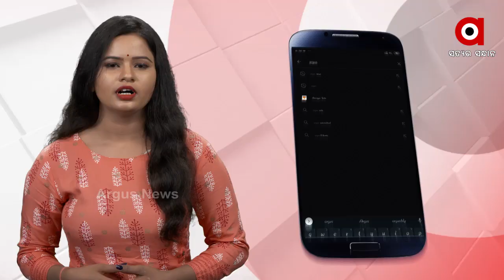ମୋ ସରକାରଙ୍କୁ ସୁଲୋଚନାଙ୍କ ଟାର୍ଗେଟ୍..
ମୋ ସରକାରଙ୍କୁ ସୁଲୋଚନାଙ୍କ ଟାର୍ଗେଟ୍. ସିଧା ସିଧା ଆକ୍ରମଣ । ଯେଉଁ ଲୋକସେବା ଭବନକୁ ସାଧାରଣ ଲୋକଟିଏ ଯାଇପାରୁନି ସେଠି ଦିବ୍ୟାଙ୍ଗ ଯିବେ କେମିତି ବୋଲି ପ୍ରଶ୍ନ କରିଛନ୍ତି ସୁଲୋଚନା । ସେପଟେ ଦସ୍ତାବିଦ୍ ରଖି ମୁହଁତୋଡ୍ ଜବାବ ରଖିଛନ୍ତି ମନ୍ତ୍ରୀ ଅଶୋକ ପଣ୍ଡା ।.